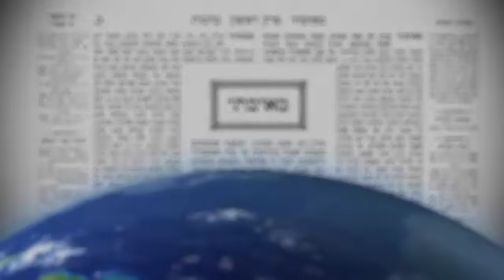2016 03 06 - DAF TB GITTEN 84 - LiveDaf.net with Rabbi Yehuda Kessler